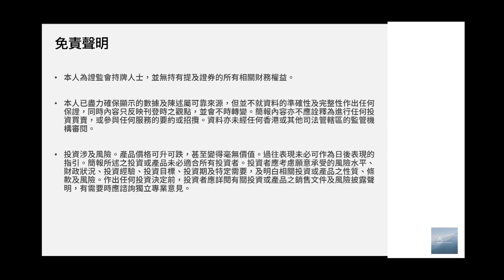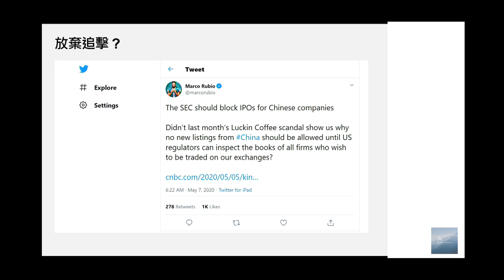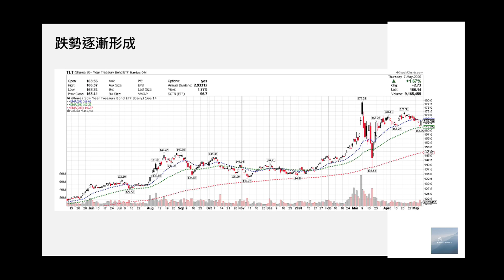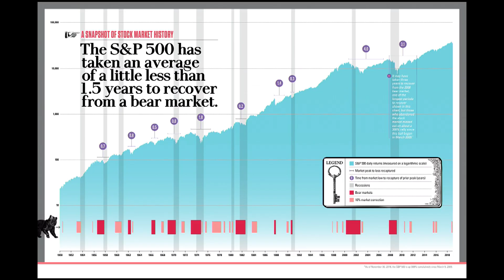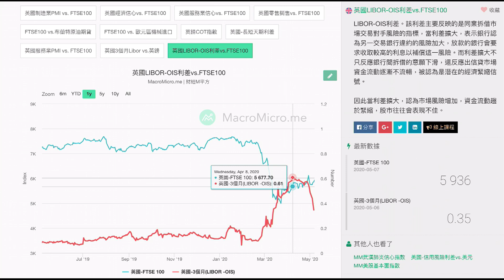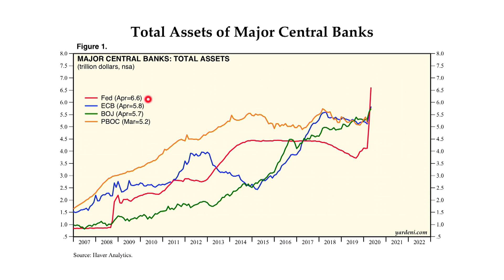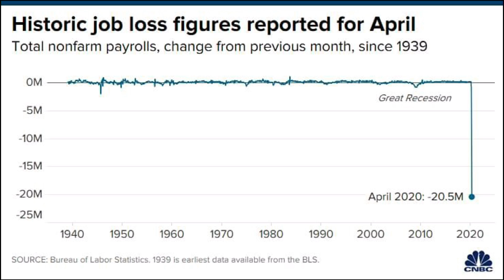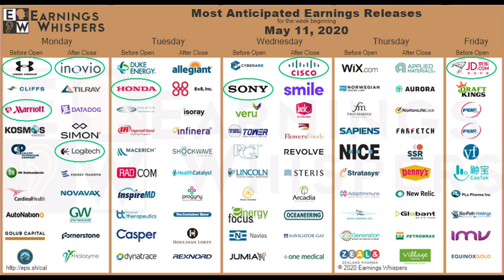美股研究室 2020年5月11日 第92集 | 第二節：Perry分享短期操作策略 / Niccolo分析當前市場好淡因素，跟進近期經濟數據，公司業績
主持：Daniel Ho，Perry Tsoi，Niccolo Luk